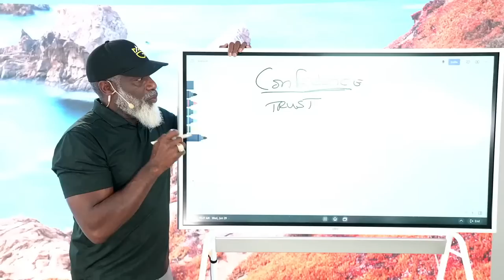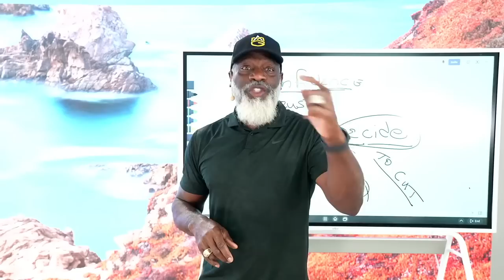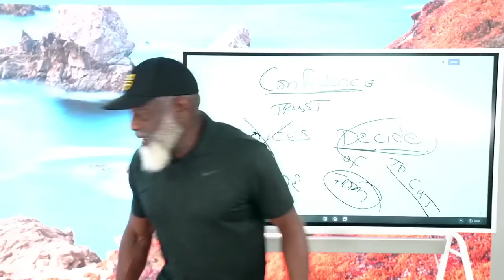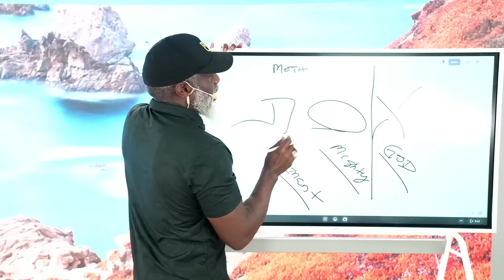You Will Never Have Confidence Unless…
Myron’s Books